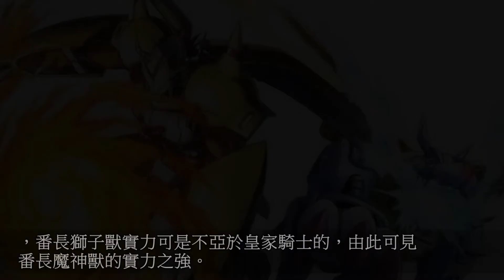數碼寶龍中不起眼的礦石獸，究極體比戰鬥暴龍獸還強！